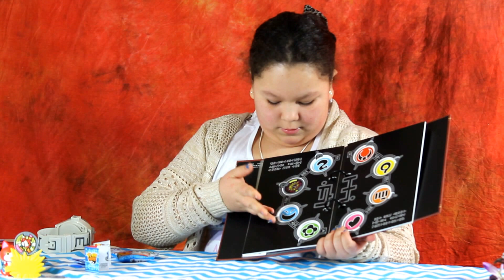Yo-kai Watch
(Ages 4 years & up/Approx. Retail Price: $19.99/Available: Spring 2016)
Experience the world of YO-KAI WATCH! With the YO-KAI WATCH and medals, fans can imagine summoning Yo-kai characters (each sold separately, subject to availability). Slide the Yo-kai medal into the watch and it can recognize each medal, play their character name, and tribe song! Includes two exclusive Yo-kai medals. Requires 3 “1.5V A76” batteries, included. Available at most major retailers nationwide and HasbroToyShop.com.

YO-KAI WATCH MEDAL MYSTERY BAG Assortment
(Ages 4 years & up/Approx. Retail Price: $2.99/Available: Spring 2016)
Discover new Yo-kai to add to your collection with a surprise assortment of Yo-kai Watch character medals! Each bag includes three Yo-kai medals (each sold separately) with three ways to play: Summon, Collect, and Discover. Summon Yo-kai by placing the medal in the Yo-kai Watch. Players can collect medals, and scan them into the Yo-kai Land app for more fun! Available at most major retailers nationwide and HasbroToyShop.com.

YO-KAI MEDALLIUM COLLECTION BOOK
(Ages 4 years & up/Approx. Retail Price: $14.99/Available: Spring 2016)
Fans can show off their Yo-kai collection with the YO-KAI MEDALLIUM COLLECTION BOOK. This set includes the collection book similar to the one seen in the entertainment series, one exclusive Yo-kai medal, 2 feature tribe pages, 4 clear collection book pages with slots to store Yo-kai medals, and a character sticker sheet. Available at most major retailers nationwide and HasbroToyShop.com.

YO-KAI WATCH MEDAL MOMENTS Assortment
(Ages 4 years & up/Approx. Retail Price: $4.99/Available: Spring 2016)
YO-KAI WATCH MEDAL MOMENTS figures stand 2.5” tall and hold their corresponding Yo-kai. For example, Komasan carries his Yo-kai medal in his backpack. Assortment includes Jibanyan, Komasan, Whisper, Noko and Tattletell Yo-kai characters, each sold separately. Available at most major retailers nationwide and HasbroToyShop.com.